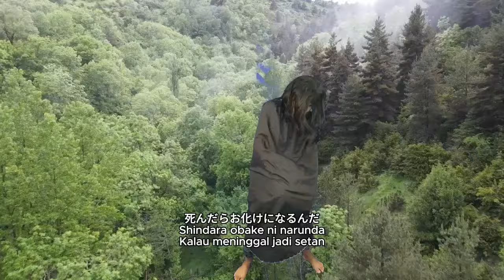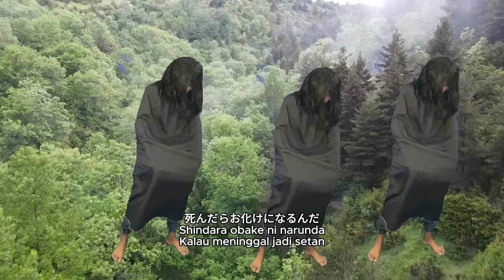Forysca & Saskia - Yee Tu Hantu (Japanese Cover)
Tittle : Yee Tu Hantu ( Japanese Cover)
Songwriter : Ahmad Sawadi
Cover by : Forysca & Saskia
Video : Forysca ( masih belajar, mohon bimbingannya sepuh)
Audio: Koh Fiki

Ini ceritanya kami sedang mengikuti kompetisi PragitaFest2023, doakan kami menang ya teman-teman

Translator:
Kiragnia
Available to translate:
- Bahasa Indonesia
- English
- Japanese

Instrument, Mix & Master :
KFStudio